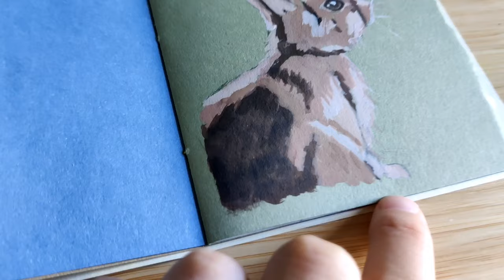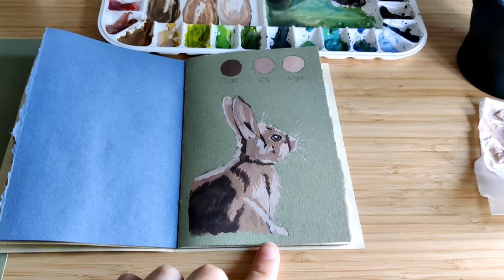Painting a bunny ☆ value study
Hi hello and welcome ☆

If you ever want to do a value study I recommend you start small (read: not a whole landscape but just a bush) and then build it up. I know my landscapes have more values than my animal painting, that is why I decided to do a value study on an animal.
I struggle so much with simplifying something that is up close, and this value study helped me a lot to just let go and practice this instead of painting loose fur for hours on end xD

Follow the link below to my shop, Instagram, portfolio EVERYTHING

Thanks again